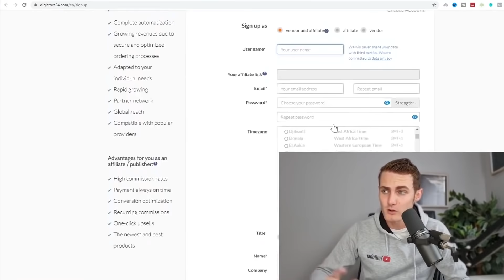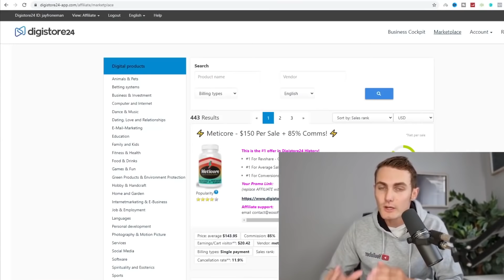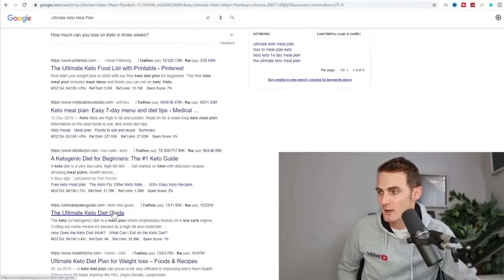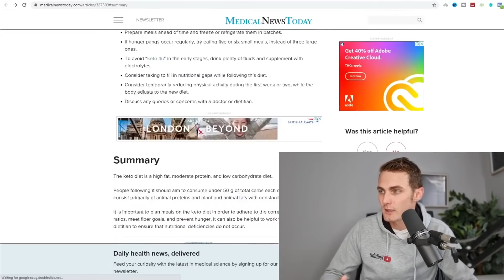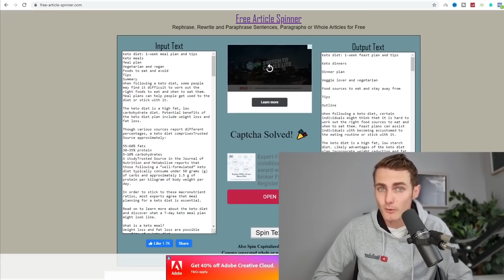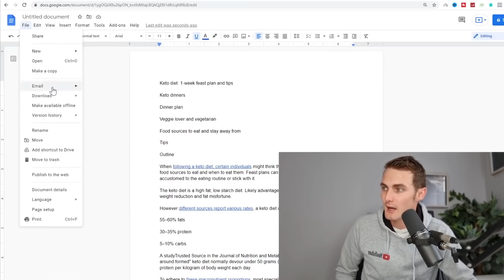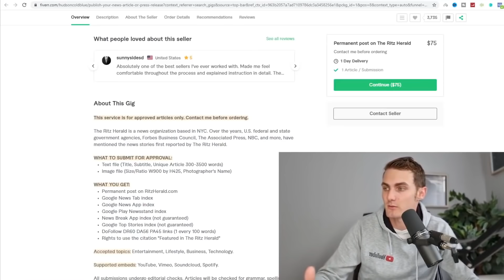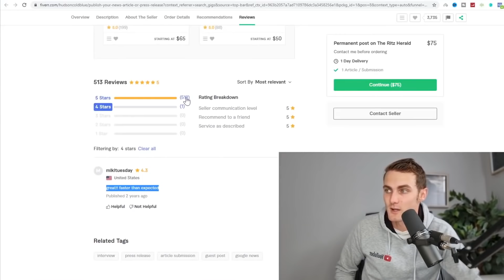UNSPOKEN ABOUT - Make Free $100+ In The Next 5 Minutes (DO This Again and Again)